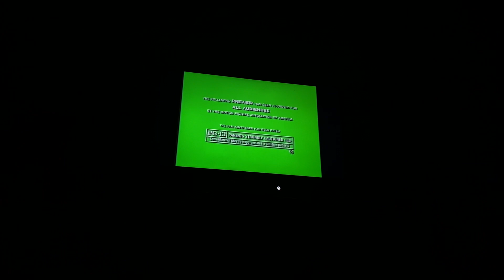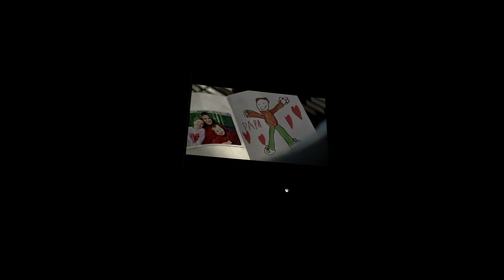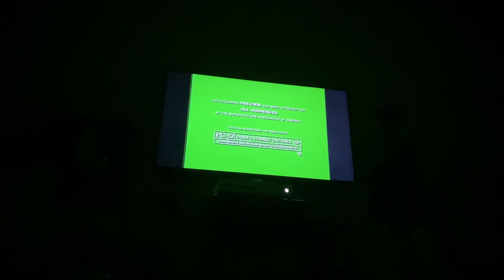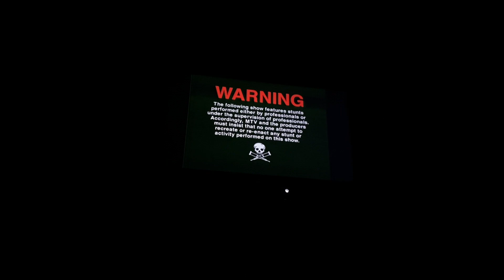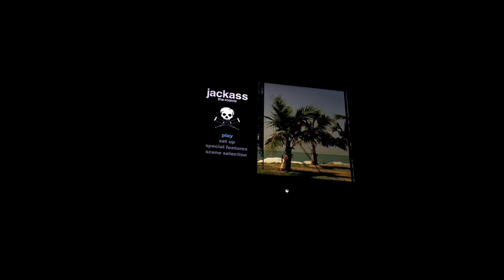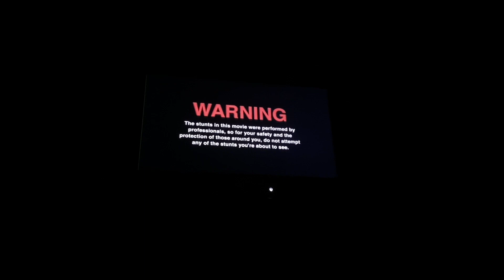Opening to Jackass: The Movie 2003 DVD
1. Warning screen
2. The views expressed…
3. The Core trailer
4. Extreme Ops trailer
5. Jackass Volumes 1 and 2 VHS and DVD trailer
6. DVD menu
7. Black R rated screen
8. Paramount 90th Anniversary logo
9. MTV Films logo
10. Dickhouse Productions logo
11. Jackass warning screen